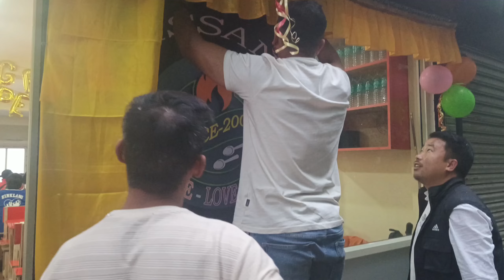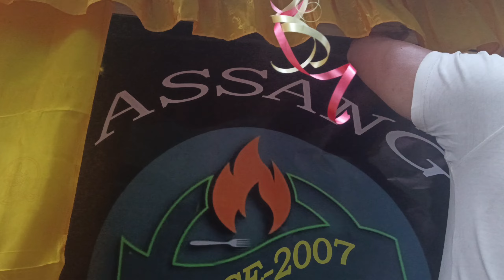Passang restaurant ko grand opening ma hamro damii welcome vayo😍 | Eddie vlogs 26